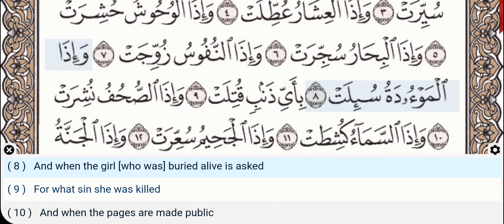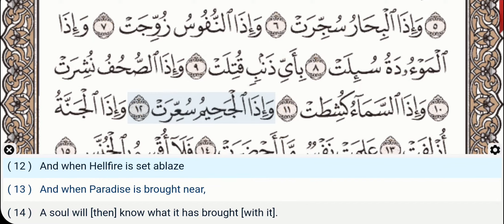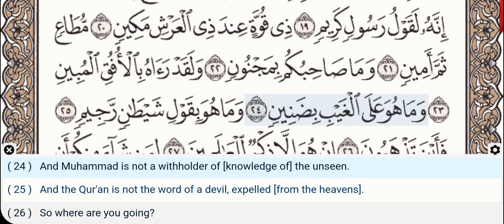81 - Surah At Takwir - Mahmoud Ali Al Banna - Quran Recitation, Arabic Text, English Translation